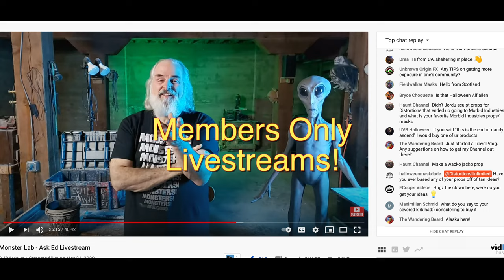Distortions Unlimited Youtube Membership Video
This video introduces you to our new Distortions Youtube membership. Just hit the JOIN button. Those that join will get perks such as members online LIVESTREAMS, Behind the scenes video content, directors cut and extended cut videos, sneak peaks on videos and products, early access to certain videos, member only polls, and member only content. If you decide not to join you still have continued access to all of the Youtube videos that we will continue to post on our channel such as Monster Lab, product videos, unboxing, and much more!